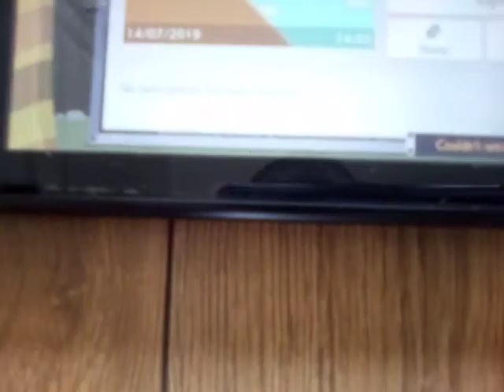Super Mario 2D & 3D